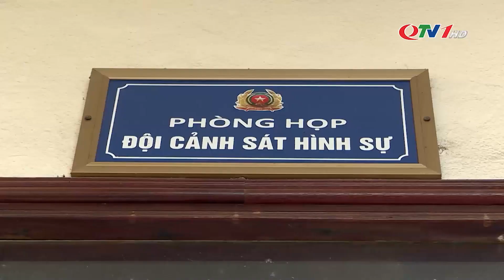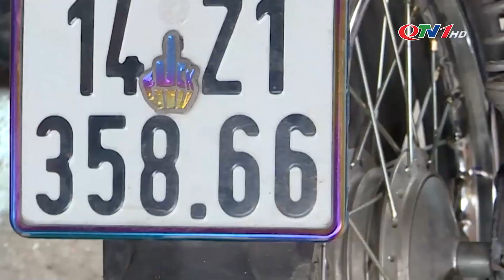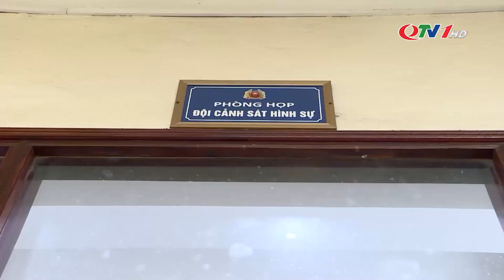Quyết liệt xử lý tình trạng thanh thiếu niên đi xe lạng lách, đánh võng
Để xử lý hiệu quả các trường hợp thanh thiếu niên vi phạm TTATGT, cùng với tăng cường tuần tra, Phòng CSGT Đường bộ, Đường sắt, Công an tỉnh sẽ phối hợp chặt chẽ với công an các đơn vị địa phương đẩy mạnh rà soát trên các nền tảng mạng xã hội, xử lý nghiêm những trường hợp thanh thiếu niên tụ tập, chạy xe lạng lách bốc đầu.